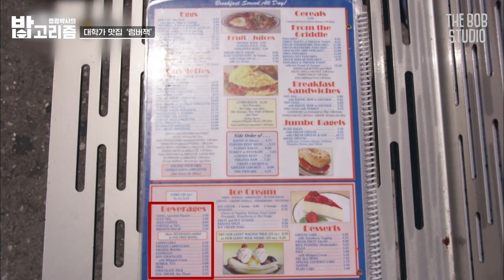오바마 전 대통령 맛집부터 홍콩 동서양의 문화가 가미된 차찬탱 문화까지. 살은 아침에 쪄 놔야 해유~ [밥고리즘] | 더밥스튜디오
"소시지 아직 먹지도 않았는데 잘 한다고 하쥬?
왜냐하면 소시지를 썰면서 딱 그 느낌이 있어유"
[쩝쩝박사의 밥고리즘]

*이 영상은 스트리트푸드파이터2 EP.03와 스트리트푸드파이터 EP.02를 사용하였습니다.